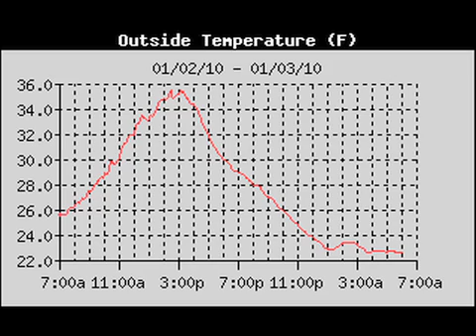January 3 Weather Xtreme Video